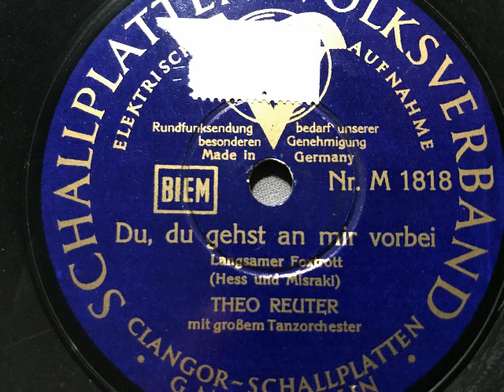Theo Reuter Tanzorchester, Du - du gehst an mir vorbei, langs. Foxtrot, Berlin, 1940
Theo Reuter mit seinem großen Tanzorchester. Du - du gehst an mir vorbei (Vous Qui Passez Sans Me Voir), langs. Foxtrot von Paul Misraki und Jonny Hess. Aufgenommen und veröffentlicht 1940 durch Clangor (Schallplatten-Volksverband). Eine Schellackplatte aus dem Schallarchiv des Radiomuseum Hardthausen.